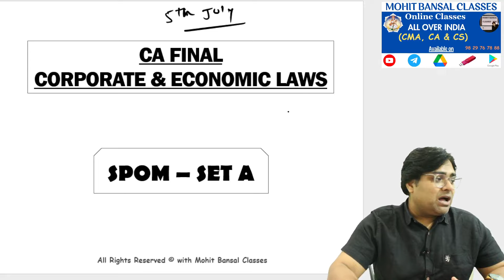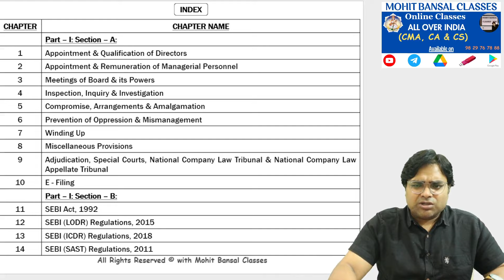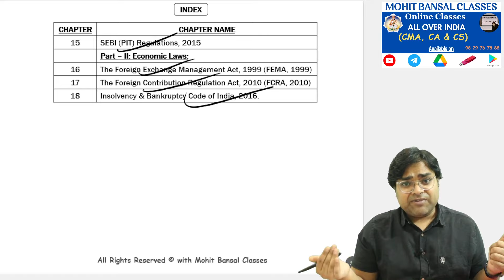CA FINAL - SPOM SET A - LIVE COMPLETE CLASSES WITH ALL MCQs || CA FINAL LAW - SPOM SET A -LIVE CLASS